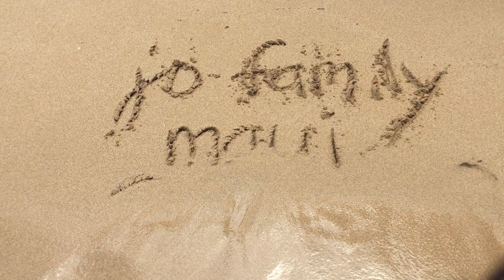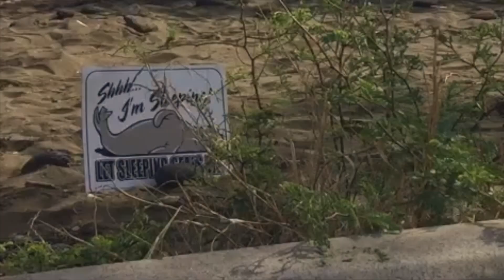Family Vacation on Maui 2015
Music: Somewhere Over the Rainbow/What a Wonderful World by Israel Kamakawiwo'ole  All video footage (including the time-lapse sequences) shot by me in Hawaii using the following equipment: GoPro, iPhone 6+, DJI Phantom 3 Professional, Canon t4i. Edited with iMovie.